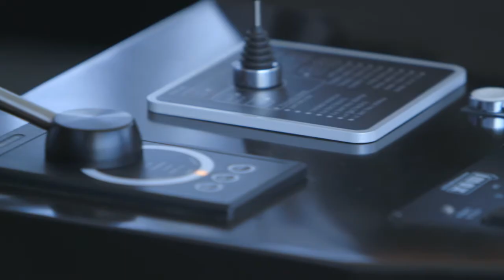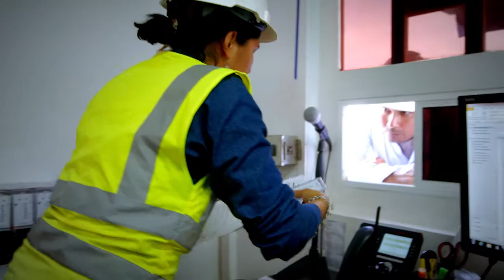Presentando a Impala Terminals en Colombia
Justo en el corazón de Colombia, en Barrancabermeja, Impala Terminals construye el terminal portuario más moderno y vanguardista sobre el rio Magdalena. Cuando esté terminado revolucionará el transporte de muchos tipos de carga en todo el país. El puerto está apoyado por una flota de nuevos remolcadores y barcazas de doble casco, estableciendo un nuevo estandar de servicios para el rio.